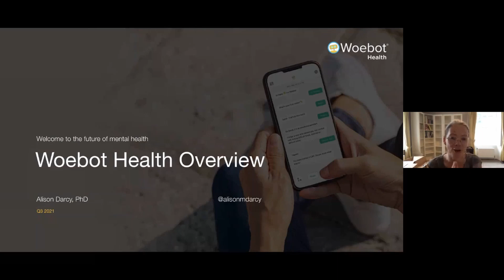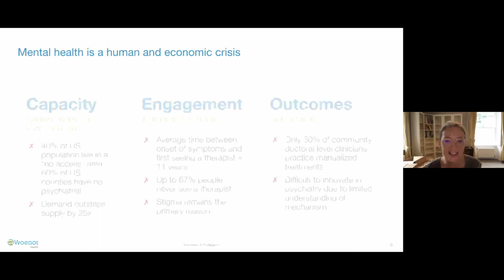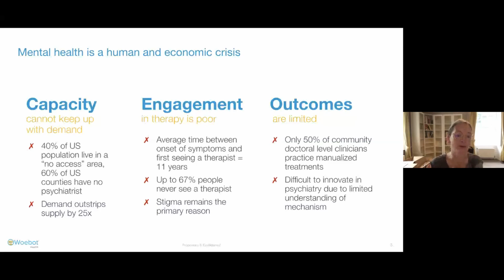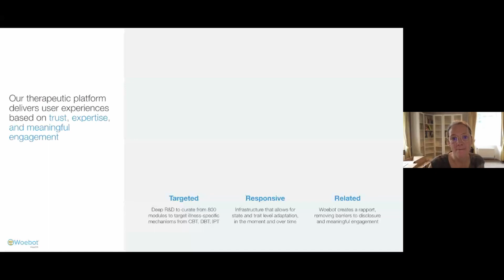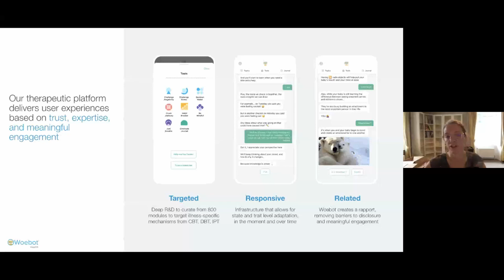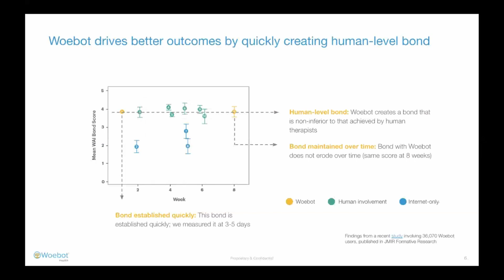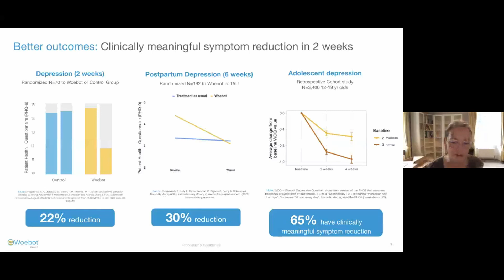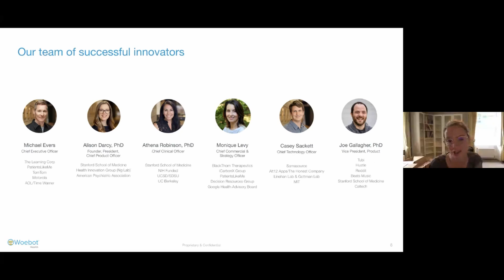John McCarthy AI Summer School 2021, founder of Woebot, Alison Darcy,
Dr. Alison Darcy founder and president of Woebot labs which builds products that are designed to bring quality mental health care to all. Woebot’s vision is to provide quality, scalable support for dynamic mental health needs across the lifespan using proprietary relational agent deployed through conversational AI, that creates interpersonal and human-level bond. Mental health is a human and economic crisis. 40% of the US population live in the “no access” area and 60% of US counties have no psychiatrist. Up to 67% of people never see a therapist. It is also quite challenging to innovate mental health services because there’s such a limited understanding of the processes.